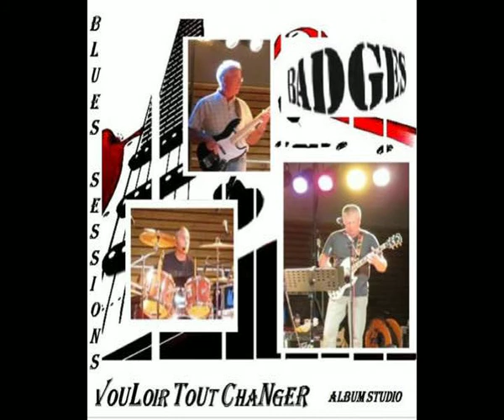demo badges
BADGES démo maquette 6 titres ALBUM STUDIO Vouloir tout changer mai 2015 le blues made in France une composition du groupe badges le blues made in France retrouvez nous sur notre